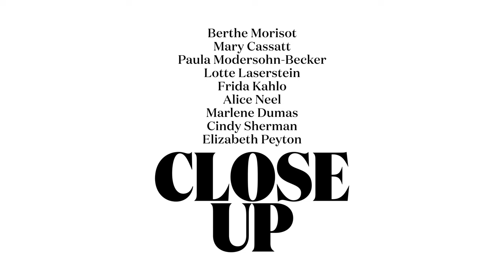Martina Gedeck on Mary Cassatt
«UP CLOSE» Neun Schauspielerinnen über neun Künstlerinnen | Martina Gedeck über Mary Cassatt

Neun Schauspielerinnen teilen vor laufender Kamera ihren Blick auf je eine Künstlerin der Ausstellung «CLOSE-UP». Sie nähern sich ihnen in ihren Worten und auf ihre eigene Weise an. So entsteht ein sehr persönliches Bild, das Rückschlüsse sowohl auf Porträtierte als auch Porträtierende zulässt.

Mehr Informationen zur Ausstellung auf: fondationbeyeler.ch/close-up

Es sprechen:
Irène Jacob über Berthe Morisot
Martina Gedeck über Mary Cassatt
Luna Wedler über Paula Modersohn-Becker
Meret Becker über Lotte Laserstein
Ángela Molina über Frida Kahlo
Bettina Stucky über Alice Neel
Romana Vrede über Marlene Dumas
Maria Furtwängler über Cindy Sherman
Valerie Pachner über Elizabeth Peyton

Dauer: 5′03″
Idee: Theodora Vischer; Konzept: Fondation Beyeler in Zusammenarbeit mit Zeitsprung Pictures; Produzent: Michael Souvignier (Zeitsprung Pictures); Regie: Jochem Wahl; 2021

Das Filmprojekt wurde ermöglicht dank der Unterstützung durch die Fondation BNP Paribas Suisse.

Im Hintergrund Details aus Werken der Künstlerinnen:
Mary Cassatt, Seated Woman with a Child in Her Arms, ca. 1890. Museo de Bellas Artes de Bilbao

“UP CLOSE” Nine actors on nine artists | Martina Gedeck on Mary Cassatt

In this series of short films, nine actors each look at one of the artists from the exhibition “CLOSE-UP”. Approaching the subject, they share their impressions in their own way and in their own words. The result, in each case, is a very personal portrait of the artist that says as much about the speaker as about the subject.

More information about the exhibition on fondationbeyeler.ch/en/close-up

The speakers are:
Irène Jacob on Berthe Morisot
Luna Wedler on Paula Modersohn-Becker
Meret Becker on Lotte Laserstein
Ángela Molina on Frida Kahlo
Bettina Stucky on Alice Neel
Romana Vrede on Marlene Dumas
Maria Furtwängler on Cindy Sherman
Valerie Pachner on Elizabeth Peyton

Duration: 5′03″
Idea: Theodora Vischer; Concept: Fondation Beyeler in collaboration with Zeitsprung Pictures; Production: Michael Souvignier (Zeitsprung Pictures); Direction: Jochem Wahl; 2021

The film project was made possible by the support of the BNP Paribas Swiss Foundation.